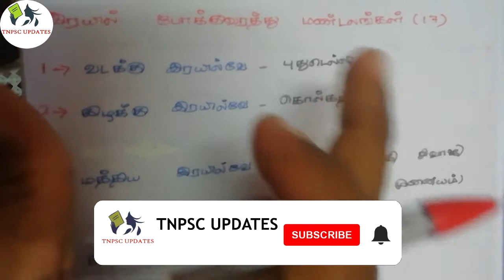Railway Zones|ரயில்வே மண்டலங்கள்|shortcut and tricks|TNPSC |TAMIL